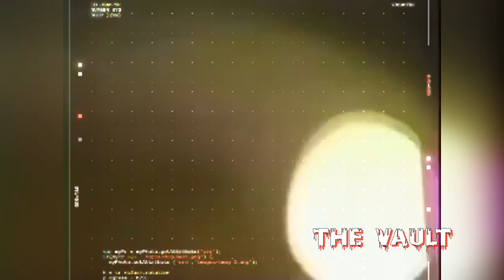1989 Go Go Documentary Pt.3 Feat. Chuck Brown, Reo Edwards, & Max Kidd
Another one hot off the press! Showcasing a video documentary made in 1989 shedding light on Washington D.C.'s home grown music, Go-Go. With the history told by some of the pioneers of Go-Go. Chuck Brown The Godfather of Go-Go, Maxx Kidd a big-time promoter back in the day, Reo Edwards, sound engineer for many bands, and others. Salute to them all because they built the foundation!  On our way to 200,000 views on our channel. From 1 view 4 years ago to 100 thousand as of March. Thank you for all that you do just by watching my videos. I take time to make sure that they are a certain caliber. From D.C. to Ohio, my love for Go-Go will never change. Promo ads, C.D.'s, and USB's for sale. So, enjoy the ride. Salute!
$markelpharms